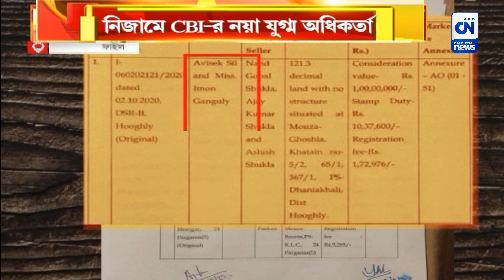নিজামে CBI-র নয়া যু্গ্ম অধিকর্তা | ক্যালকাটা নিউজ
বৃহস্পতিবারও স্বস্তি মিলল না কেষ্টর।দিল্লির রউস অ্যাভিনিউ আদালতে বিচারক  রঘুবীর সিং -এর এজলাসে অনুব্রতর জামিন সংক্রান্ত মামলায় জামিন পেলেন না তিনি। আগামী ৩ অগাস্ট এই  মামলার পরবর্তী শুনানির দিন ধার্য করে আদালত।